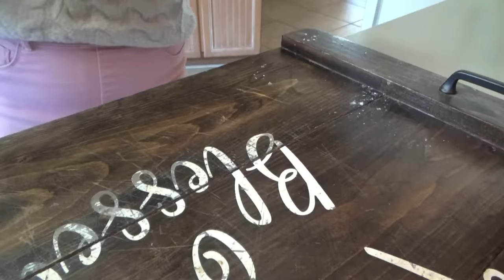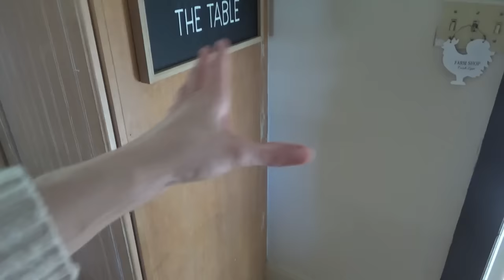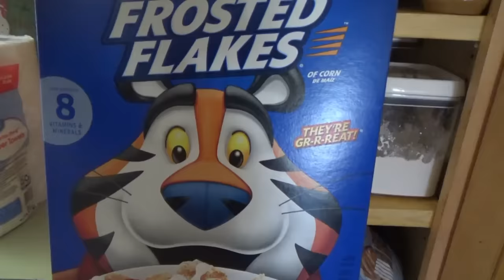Grandma's Fluffy Buttermilk Strawberry Cake with Strawberries & Cream Frosting | Homemaking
Grandma's Buttermilk Strawberry Cake with Strawberries & Cream Frosting

Buttermilk Strawberry Sheet Cake
Ingredients:
1 cup butter, softened
2 cups sugar
2 large eggs
2 teaspoons fresh lemon juice
1 teaspoon vanilla extract
2 1/2 cups cake flour
2 tablespoons strawberry-flavored gelatin
1/2 teaspoon baking soda
1/4 teaspoon table salt
1 cup buttermilk
2/3 cup chopped fresh strawberries

Strawberries & Cream Frosting:
1 (8-oz.) package cream cheese, softened
2/3 cup sugar, divided
2/3 cup chopped fresh strawberries
1 drop pink food coloring gel (optional)
1 1/2 cups heavy cream
3 tablespoons fresh lemon juice

Directions
Beat cream cheese and 1/3 cup sugar with an electric mixer until smooth; add strawberries and food coloring (if desired); beat until blended.

Beat cream and juice at medium speed until foamy; increase speed to medium-high, and slowly add remaining 1/3 cup sugar, beating until stiff peaks form. Fold half of cream mixture into cheese mixture; fold in remaining cream mixture. Use immediately.

Cake:
Directions
Preheat oven to 350°. Beat butter at medium speed with an electric mixer until creamy; gradually add sugar, beating 4 to 5 minutes or until light and fluffy. Add eggs, 1 at a time, beating until blended after each addition. Beat in lemon juice and vanilla.

Stir together flour and next 3 ingredients; add flour mixture to butter mixture alternately with buttermilk, beginning and ending with flour mixture. Beat at low speed just until blended. Stir in strawberries.

Grease (with shortening) and flour a 13- x 9-inch pan; line with parchment paper, allowing 2 to 3 inches to extend over long sides. Lightly grease paper with cooking spray. Spread batter in prepared pan.

Bake at 350° for 30 to 40 minutes or until a wooden pick inserted in center comes out clean. Cool in pan on a wire rack 30 minutes. Lift cake from pan, using parchment paper sides as handles. Invert cake onto wire rack; gently remove parchment paper. Cool completely (about 1 hour). Spread Strawberry Frosting on top and sides of cake.